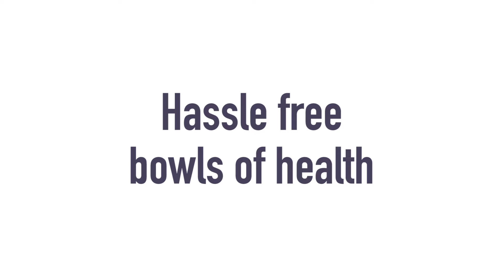Itaki Acai, Granola Acai Bowl